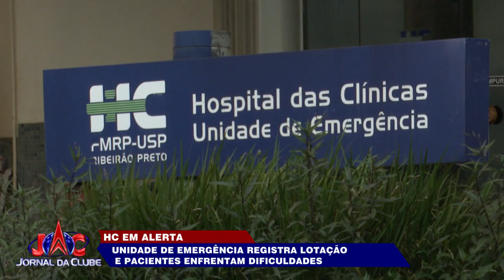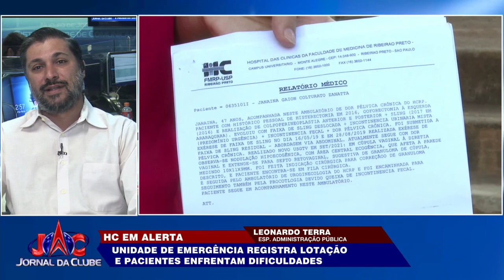Situação do HC de Ribeirão gera preocupação aos pacientes +LINK - Jornal da Clube (17/05/2023)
Cirurgia e procedimentos médicos no Campus enfrentam sérias dificuldades.